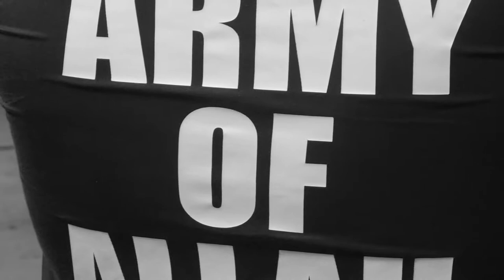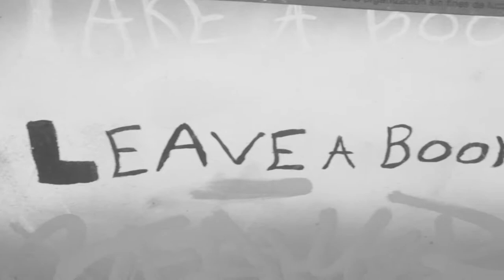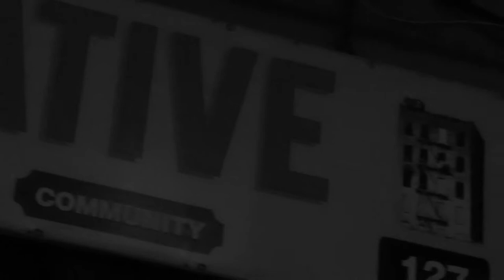WARLORD IRON SHEIK- "SHRIVERS"(OFFICIAL MUSIC VIDEO)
VIDEO SHOT BY: I.G @KILLACAM_CAMKILLA2 I.G @SCRAPDOLLARZ